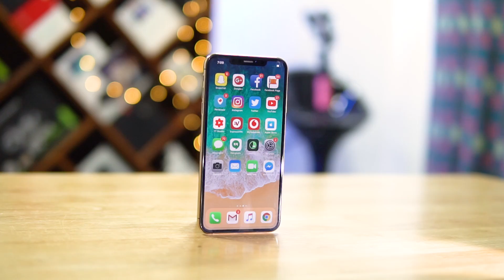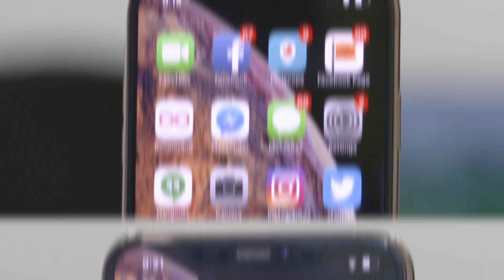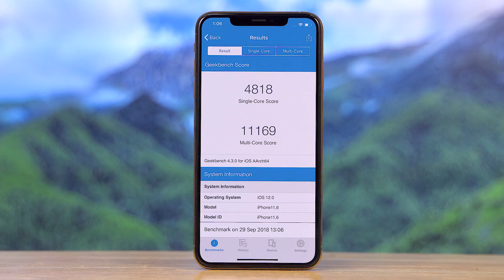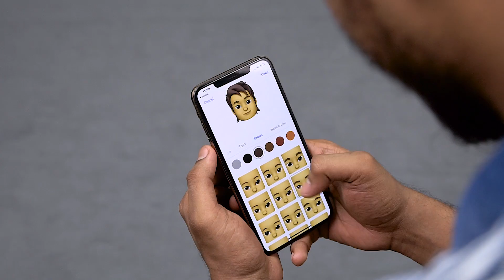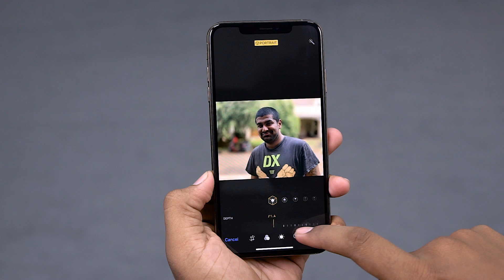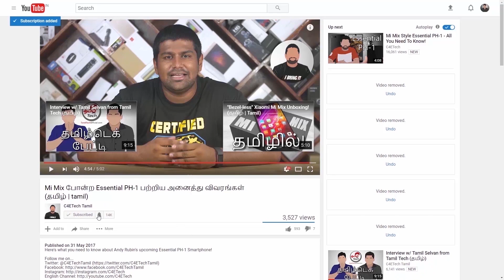(தமிழ்) Apple iPhone XS Max Unboxing & Hands On Review!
Apple அவங்களோட புது iPhone XS Max phone ah 1.1 லச்சத்துல இருந்து price பன்னிருக்காங்க. அந்த phoneஓட Unboxing ah இந்த videoல பாக்கலாம்.

Buy the New iPhone XS Max

The Apple iPhone XS Max comes with a 6.5 inch OLED panel with a 19.5:9 aspect ratio.

Internally the iPhone XS Max runs on the A12 Bionic chipset and comes with 4 GB RAM and 64/256 or 512 GB of internal storage.

To the rear we have a dual 12+12MP camera with OIS on both the normal as well as the zoom lens. On the selfie side of things we have a 7MP front shooter.

The iPhone XS Max is running on the latest version of Apple iOS 12.